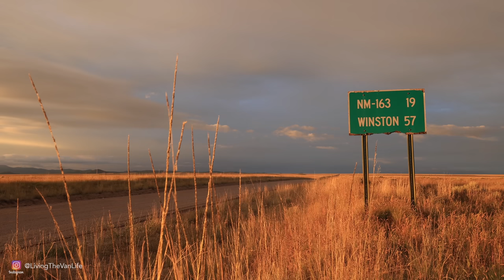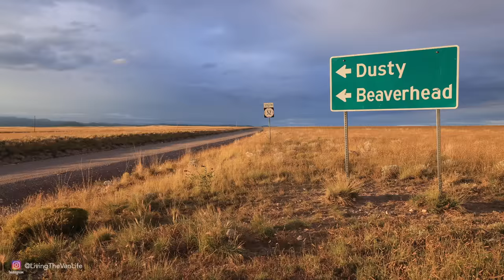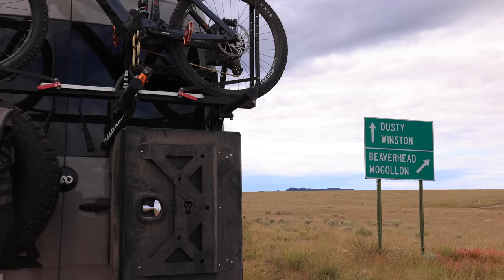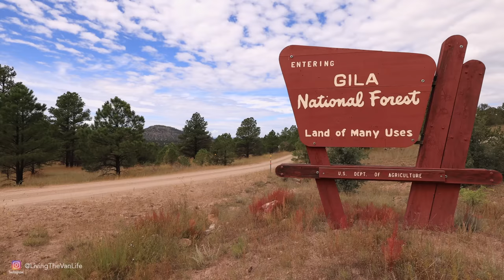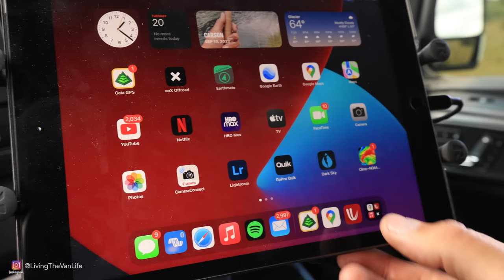New Mexico Backcountry Overland - Living The Van Life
Join Along on this journey through time and into some childhood memories of where and how I grew up camping in the backcountry of New Mexico as I live some van life and overland through some of New Mexico's most beautiful territory.

Van Compass Lift, Suspension, Skid Plates

Wheels & Tires:
Staun Tire Deflators

Off-Road Recovery Gear:
Warn Winch
Snatch Block
8’ Tree Saver
MaxTrax Recovery Boards

Off-Road Lighting:
Baja Designs LP9 Pro LED
Baja Designs XL Pro LED
Rigid Industries Scene Lights

Camp Fire & Cooking Equipment:
Chef Knife
8" Dutch Oven
Cooking Gloves
Jetboil Cooking System
Bottle Top Propane Stove

My Cold Weather Clothing:
Fjallraven Pants
Fjallraven Jacket
Fjallraven Hat
Marmot Down Coat
Base Layer Bottoms
Base Layer Top

Winter Van Equipment:
5KW 12V Diesel Heater

Canon EOS R5 Camera
Canon EOS RCamera (Backup)
Canon RF 24-105 f/4L Lens
Rode VideoMic Pro Plus
DJI Mavic 2 Zoom Drone